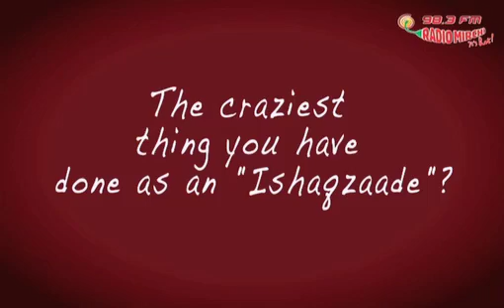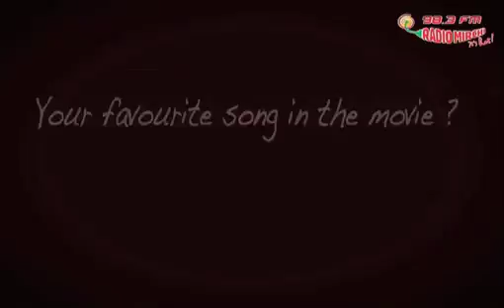Ishaqzaade Arjun Kapoor & Parineeti Chopra in Radio Mirchi Studios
Ishaqzaades Parineeti Chopra & Arjun Kapoor talk about their upcoming film in Radio Mirchi studios and what sets it apart from other love stories. They even share their experience of working with Yash Raj Films and their learnings.